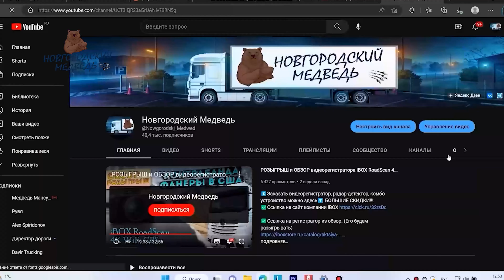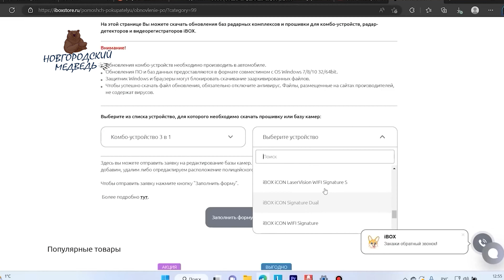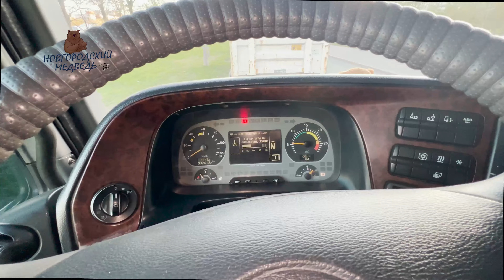Машина, которая ЗАРАБОТАЕТ вам ГОРУ ДЕНЕГ. Первый прибыльный рейс по пути на Питер.Обзор на мой МЕРС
✅ Ссылка на МОЙ телеграмм. Тут про то как меня обокрали.

В этом видео я расскажу вам про наш с Иваном первый прибыльный рейс на Мерседесе. Этот рейс был сделан с большими рисками, так как машина была не до конца отремонтирована, но риск - дело благородное. Собственно поэтому мы и взяли очень выгодную загрузку для нашего десятитонника стоимостью 130 000₽. Даже для полноценной фуры это очень хорошая ставка, не говоря уже про наш небольшой грузовичок. Груз мы забирали в Орловской области. Доставить его надо было в город Тихвин. Доехали быстро, так как ехали в экипаже. Выгрузились. А потом уже направились в город Санкт Петербург для дальнейших ремонтов. Поехали к электрику на диагностику, отремонтировали модулятор, сделали фонари и птф. Немного подшаманили кузов. Дальше я для вас записал небольшой обзор моего мерседеса.